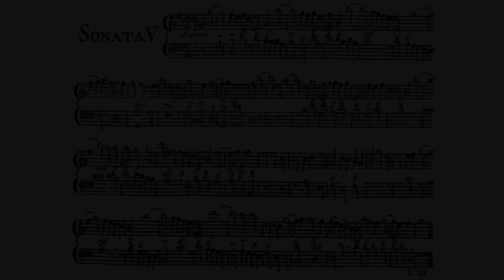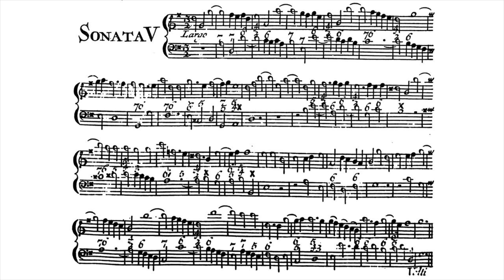B.Marcello: Recorder (Flute) Sonata Op.2 - G major (Nr.5) - 1. Largo / Flute + Strings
Instrument
Flute: Auguste Buffet PARIS
Continuo: Yamaha piaggero NP-12 (STRINGS)
[multi-recorded]

This score is downloaded from IMSLP.
Amsterdam: Estienne Roger, n.d.(ca.1715). Plate 368.